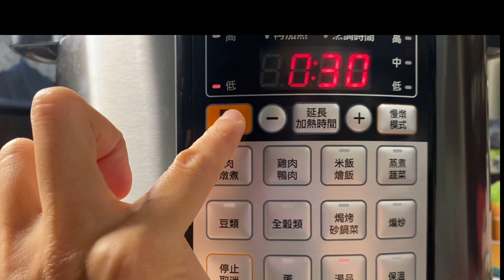脆筍蒜頭全雞湯～茶山良食有機脆筍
冷冷的冬天就是煮湯來暖一下啊～

今天帶大家做的是燉一整隻雞喔～
想到就覺得難嗎？
一點也不！！

而且我加了來自茶山部落茶有機脆筍，簡直是整鍋湯的靈魂！

當時我的發想，是希望這鍋湯可以有一點酸，一點香～
於是我大膽的用了有機脆筍

很多時候料理真的需要創意和勇氣！

好了，來跟大家說我怎麼做的囉～

1. 蒜頭我洗乾淨，皮留著喔～皮很有營養，要燉湯就一起不要去掉。
2.有機脆筍要洗個三四次，去掉鹽味。
3.全雞雖然已經都去內臟清乾淨，我還是有把肚子裡頭都用水洗過～
4.把蒜頭、脆筍、香菇塞一些進去肚子
5.沒有塞進去的就跟全雞一起游泳～
6.我只用了黑胡椒、白胡椒。沒有再加鹽了～
7.我使用微電腦壓力鍋，時間只要四十分鐘。

很簡單卻很美味
善用工具
要燉一整隻雞再也不是難事～

也請大家多多支持茶山良食。

好了，我是曼妮
快去站所買全雞還有蒜頭、有機脆筍、新鮮香菇回家燉吧！

我們下次見，拜拜～